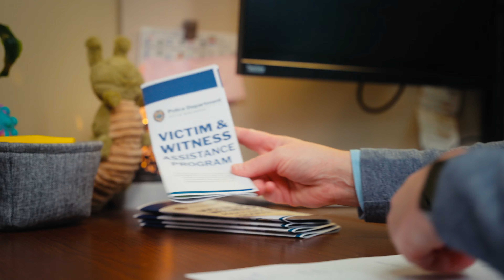BPD Victim & Witness Assistance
Meet the team and learn about the work happening in the Victim & Witness Assistance unit.